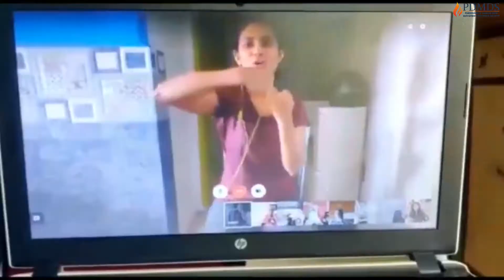Adapting to the new normal | World Parkinson's Day 2021| Parkinson's Society India | PDMDS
Contact Parkinson's Disease and Movement Disorder Society (PDMDS)